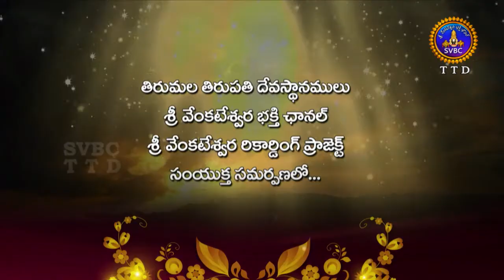Annamayya Pataku Pattabhishekam | Season 02 | Ep 67 | Part 01 | 25-08-18 | SVBC TTD